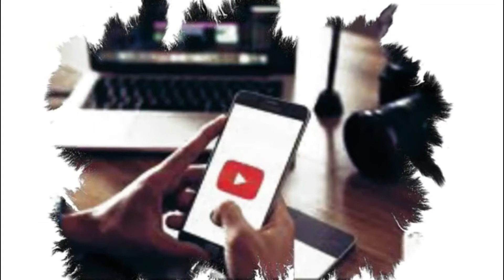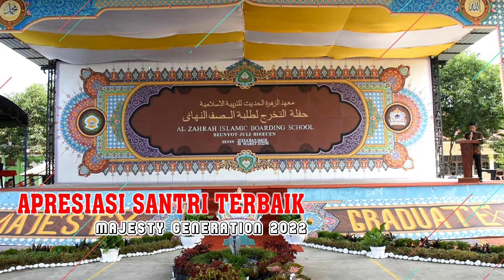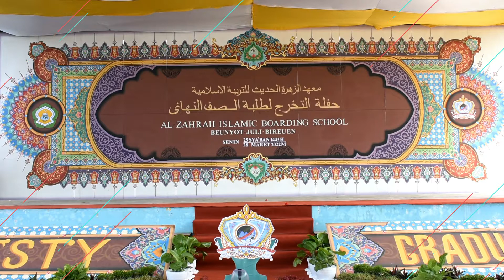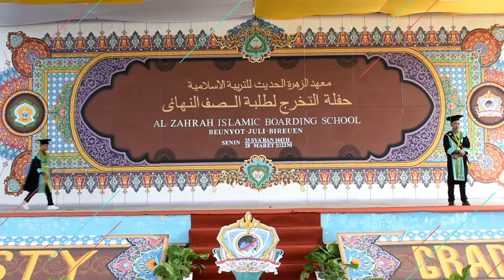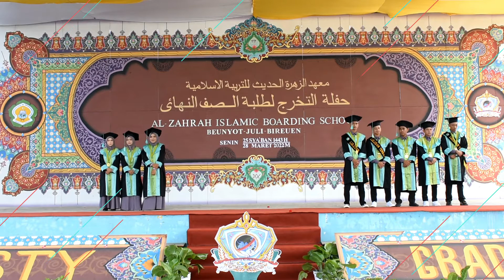APRESIASI SANTRIWAN/I TERBAIK 2022 - PESANTREN MODERN AL ZAHRAH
APRESIASI SANTRIWAN/I TERBAIK 2022 - PESANTREN MODERN AL ZAHRAH YANG SETIAP TAHUNNYA AKAN SELALU DIBERIKAN KEPADA SANTRIWAN/I YANG BERPRESTASI DARI SEGI PEMBELAJARAN MAUPUN EKTRAKULIKULER.